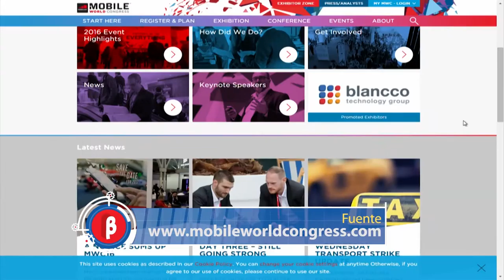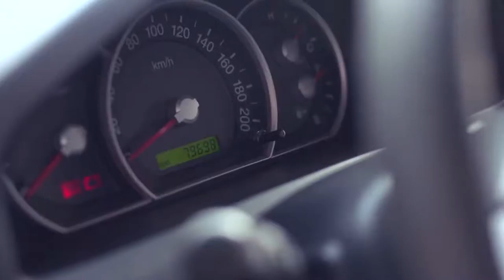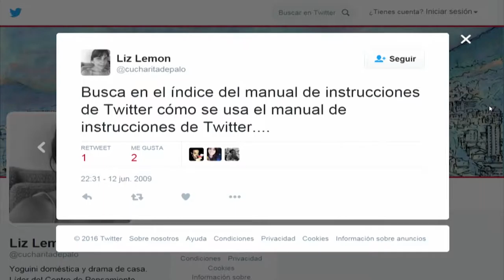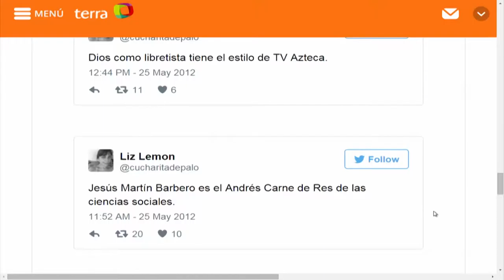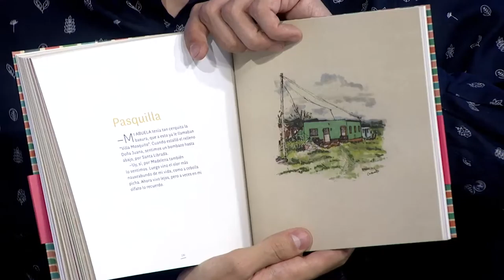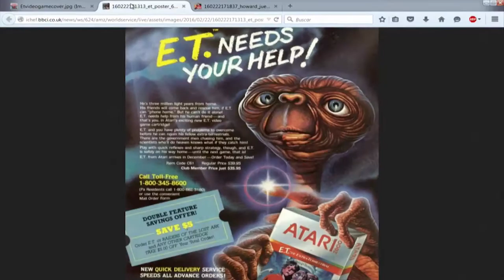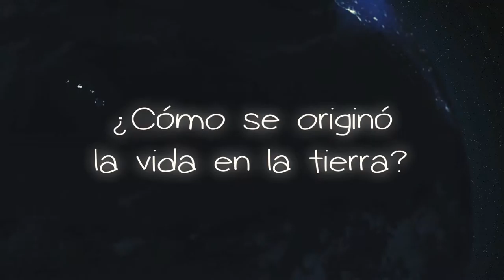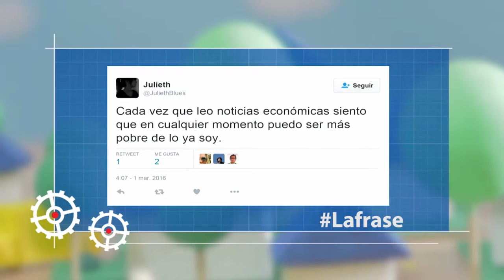Versión Beta 917 Mobile World Congress + Cucharita de palo programa completo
Programa emitido el viernes 4 marzo de 2016 por Canal Une.